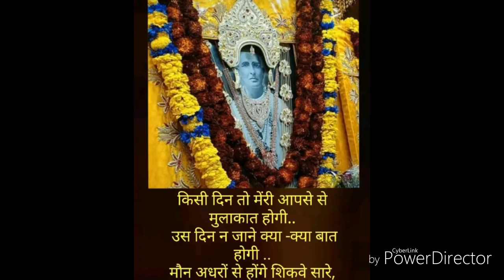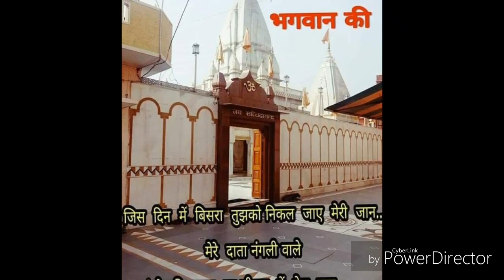// Dhan hai dwara tera // shri naNgli sahib bhajan //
Shri nangli tirath
Shri advait sawroop vichar ashram